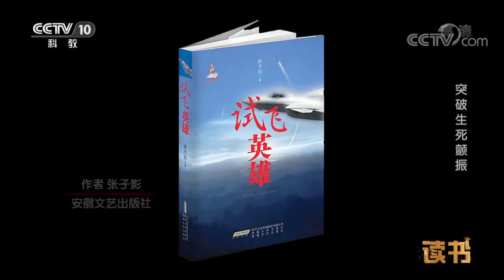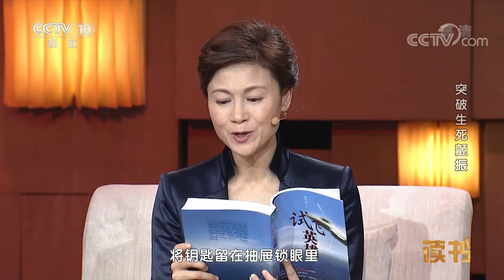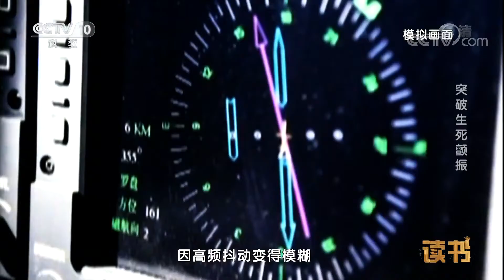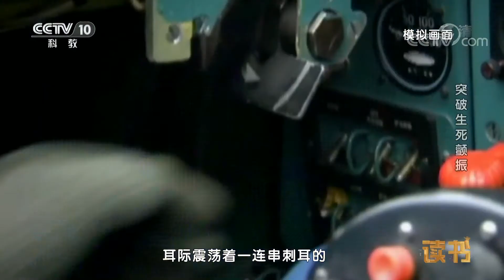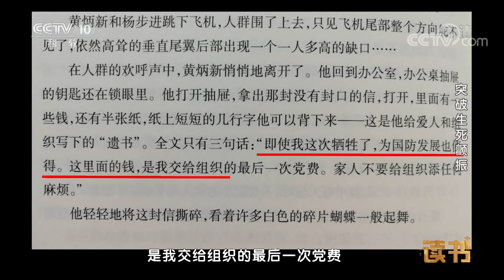《读书》张子影《试飞英雄》：突破生死颤振 20181021 | CCTV科教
本期节目主要内容： 黄炳新是我国首批“功勋试飞员”，不仅先后承担了我国全部型号新型飞机的试验鉴定飞行任务，还成功组织和亲自参加了重大型号飞机的试验飞行，没有发生过一起飞行事故。张子影的长篇报告文学《试飞英雄》中就记录了黄炳新曾经留过的一封遗书。